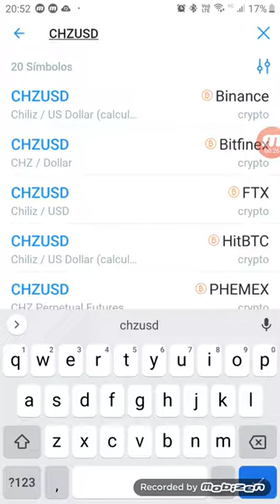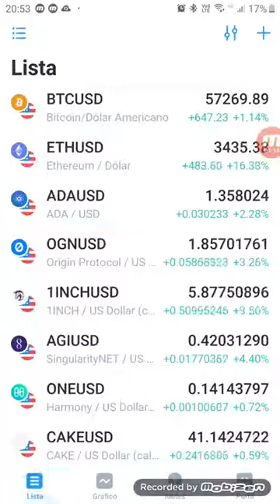Organize sua carteira criptomoedas